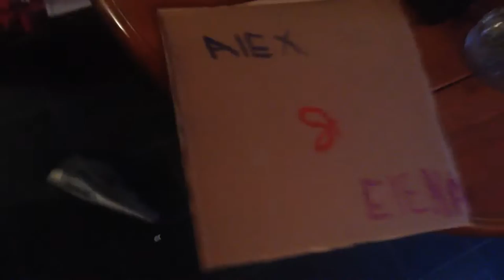pillow fort aye | vlog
yep my friend, alex, is sleeping at my house tonight and we made a pillow fort.